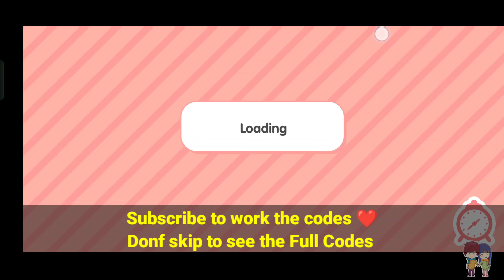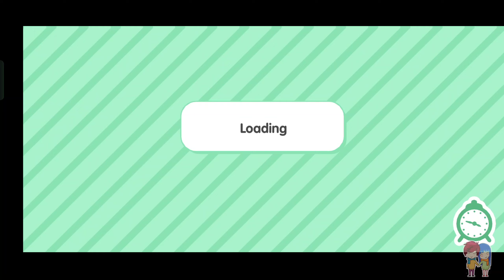✨Free Items 🎁 New Update ✨ Toca Boca Free Code 2023 | Toca Life World Free Code